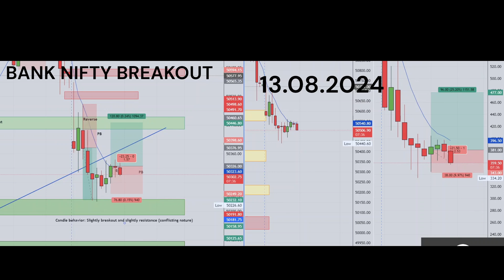Bank Nifty Revere Trade failure 13.08.2024